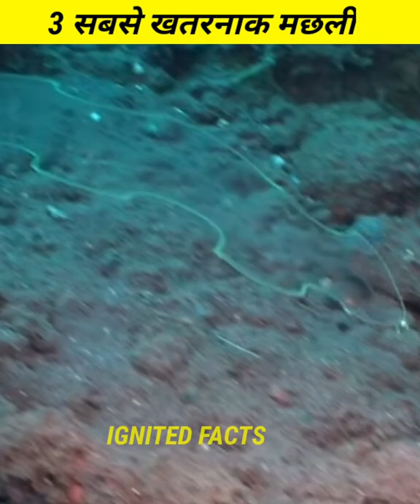😱3 सबसे खतरनाक मछलियां😜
HELLO FRIENDS WELCOME TO IGNITED FACTS